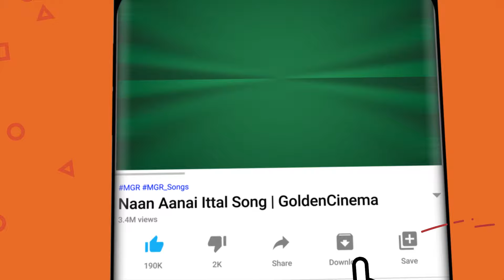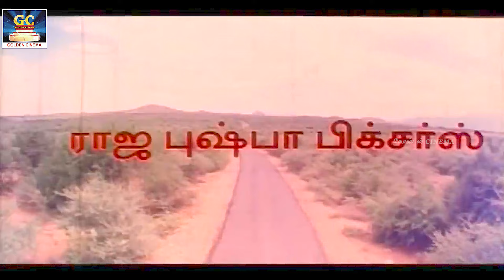Kattabomman Full Hd Movie | கட்டபொம்மன் திரைப்படம் | SarathKumar, Vineetha , Goundamani | Deva Music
Cast : Sarath Kumar, Vineetha, Nagesh, Srividya, Goundamani, Senthil, Uday Prakash
Written and Directed by :  Manivasagam
Produced by  : Raja Pushpa Pictures
Lyricist : Kalidasan
Singers : S. P. Balasubrahmanyam, K. S. Chithra, Malaysia Vasudevan, Swarnalatha, K. J. Yesudas, P. Susheela